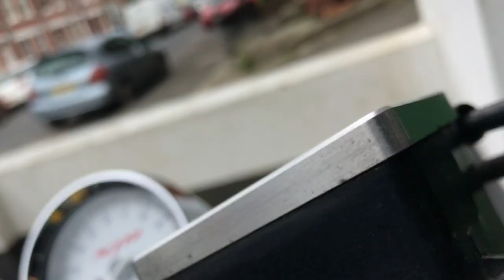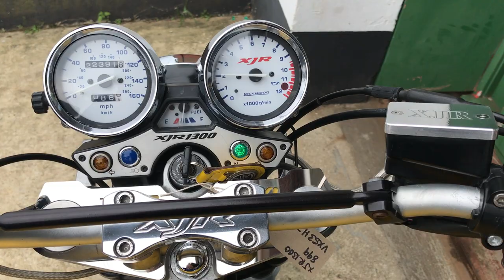Yamaha XJR1300 SP Kenny Roberts For Sale At Hastings Motorcycle Centre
Here we have a fantastic example of a Yamaha XJR1300 SP. This muscle bike is in excellent all round condition and has covered just 22391 miles from new. The XJR has been well looked after and really stands out in the Yamaha Kenny Roberts colours. This XJR benefits from after market exhausts and lots of little tasteful chrome extras. Please watch the video to see this bike running and to get an idea of how clean it really is! Please note there are a couple of very minor blemishes from road use but for a bike of this age it really is clean!
This XJR would leave us serviced and with a new M.O.T
This is a future classic and wont be around for long, for more information please contact Billy on 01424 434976 or email at !
More photos coming soon!